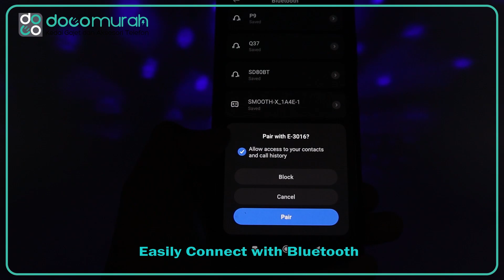Doco Murah- E306 Rotatable LED Light Wireless Speaker